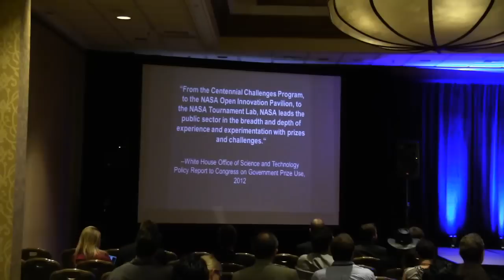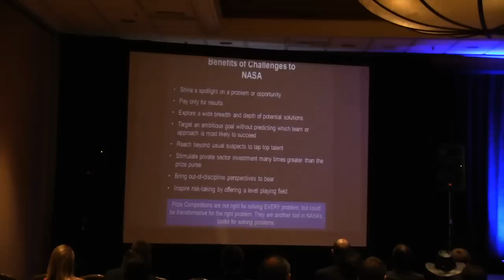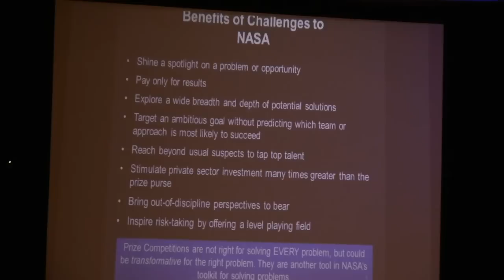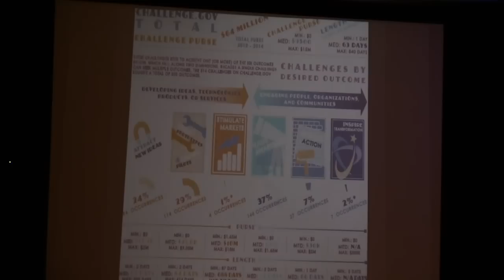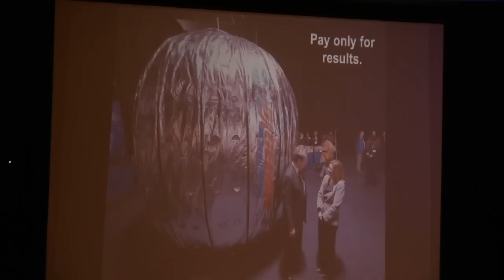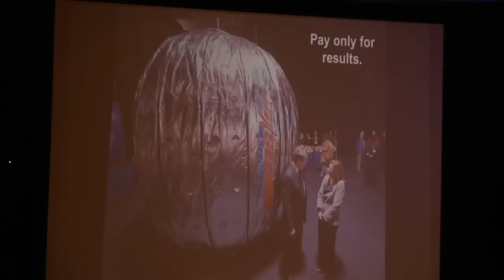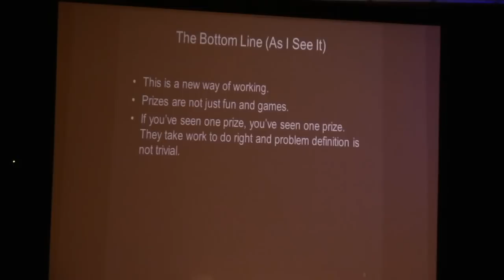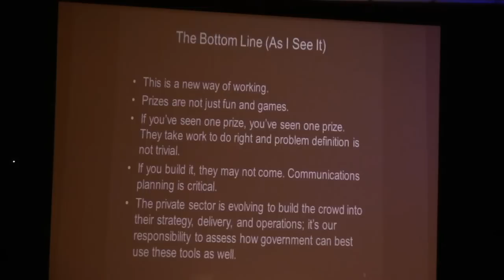NewSpace 2014 - Space Prizes Panel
Joel Carnes
Jennifer Gustetic
Sean Mahoney
Bruce Pittman
Art Dula